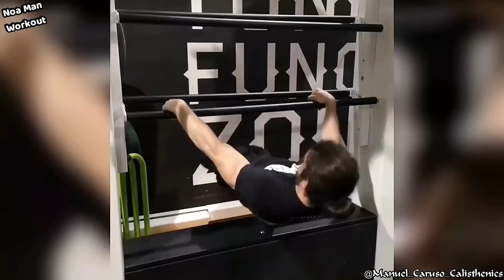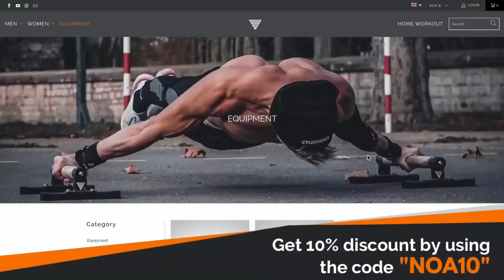Calisthenics Athletes Are Stronger At Rings Than Professional Gymnasts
Calisthenics Athletes Are Stronger At Rings Than Gymnasts